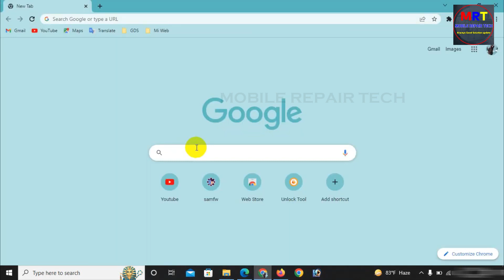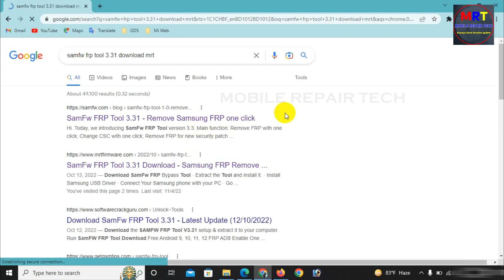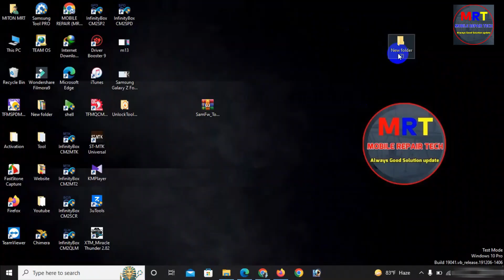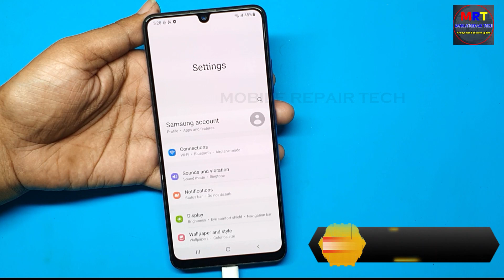Samsung FRP Tool 2023 | All Samsung Android 12/13 FRP Bypass Tool 2023 | Samsung 1 Click FRP Unlock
SamF w Frp Tool 1 Click FRP Unlock, All Samsung Android 12-13 FRP Bypass Tool 2023, Samsung FRP Tool 2023, Google Lock Bypass 2023, all samsung 1 click frp unlock tool 2023.

👉 All Samsung Android 12 FRP Unlock 2023

👉 Samsung Android11 Without Pc FRP Bypass

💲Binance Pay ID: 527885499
💲 USDT Wallet: TRC20
Address: TVpK5XQrgJV4DezX4K3hu2rNpVuuJvg9py

© Copyright by MOBILE REPAIR TECH ☞ Re-upload is strictly prohibited. Legal action will be taken against those who violate.